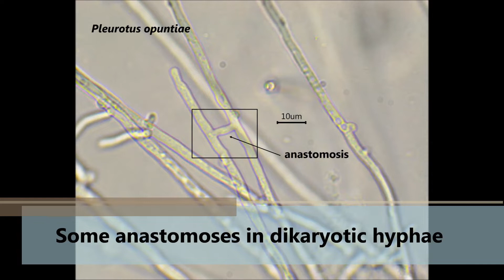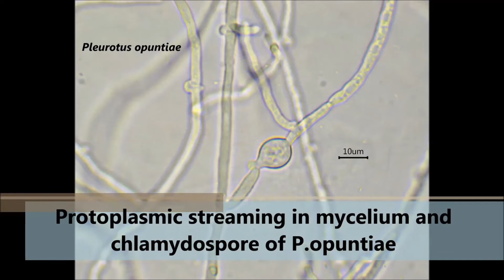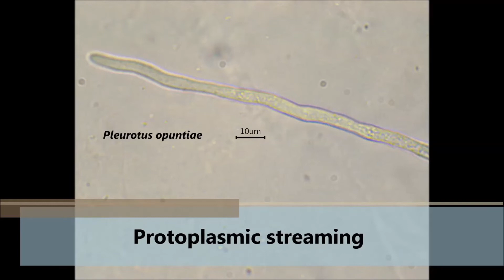Microscopy of the hyphal growth of Pleurotus opuntiae , cytoplasmic streaming and chlamydospore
Time-lapse video microscopy of the hyphal growth of Pleurotus opuntiae. Development of new hyphal branches from clamp connections. Anastomosis between dikaryotic hyphae. Protoplasmic streaming in mycelium and chlamydospore.